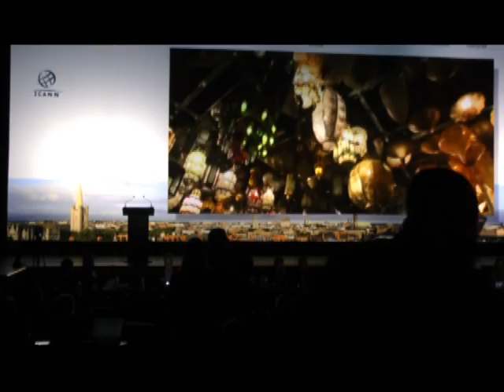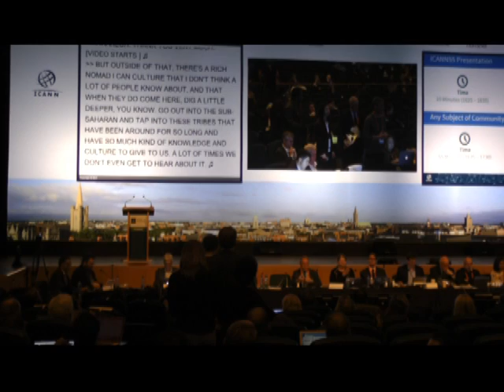Dr. Aziz Hilali, ICANN Durham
Dr. Aziz Hilali, Afralo Chair  announcement of  forthcoming  ICANN Marrakesh, March 2016